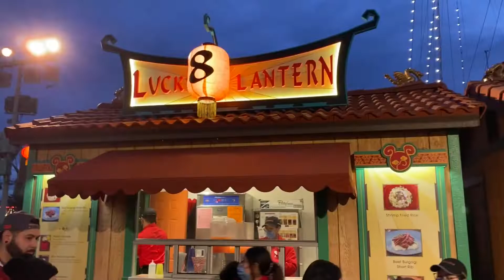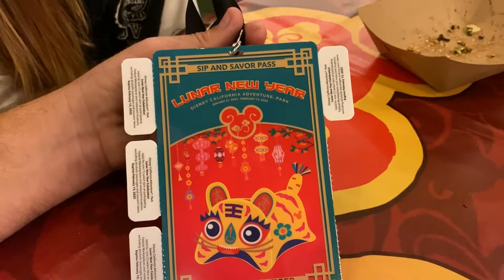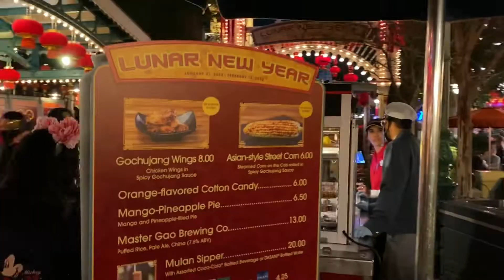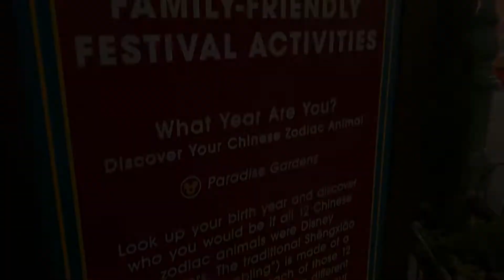Disneyland - Lunar New Year 2022 Celebration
Checking out Lunar New Year Celebration 2022 at Disney California Adventure Park, We had some good food, watched the parade and checked out all the celebration had to offer. We also go to Disneyland and finally ride Rise of the Resistance again after many months. We ended our night getting stuck on another ride! It was a great night!!